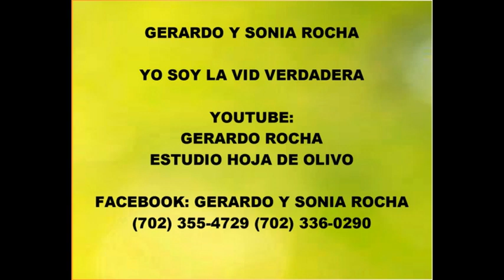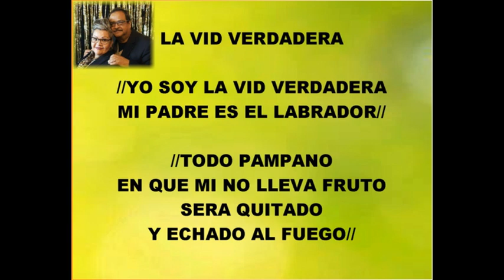GERARDO Y SONIA ROCHA PISTA LA VID VERDADERA